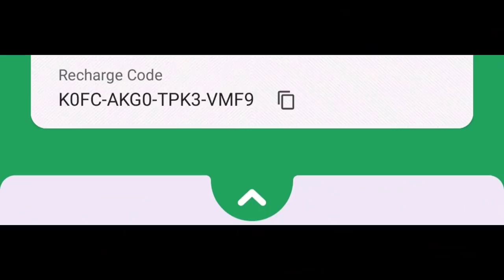DIWALI WISH కి ఏమైంది ? Diwali special web event Information